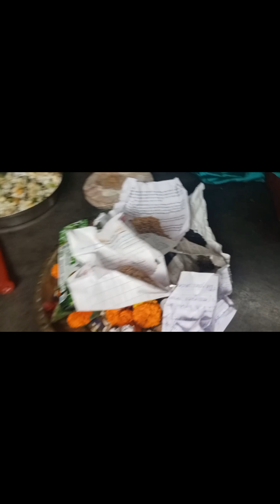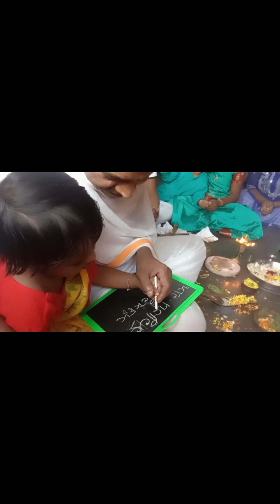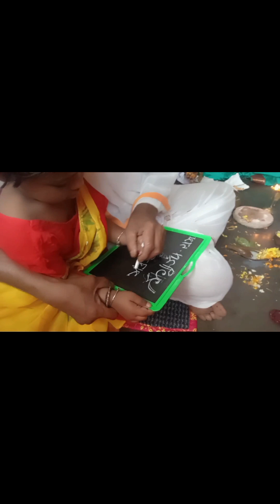মেয়েকে কেন হাতে খড়ি না দিয়ে স্কুলে ভর্তি করেছিলাম।🙏🙏🙏